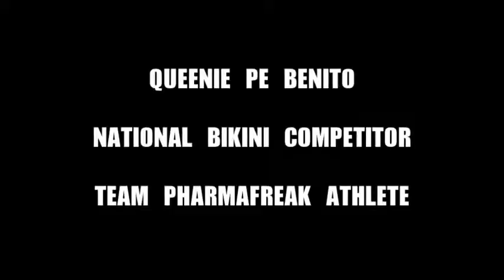LEGS, BUTT THIGHS with PharmaFreak Bikini Athlete Queenie Pe Benito1